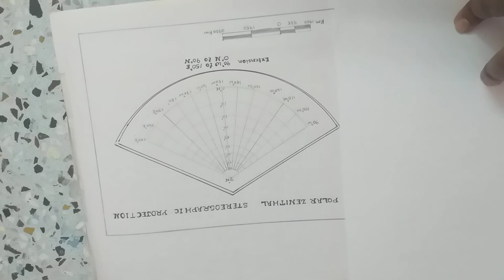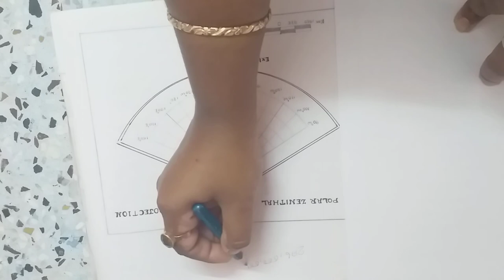POLAR ZENITHAL STEREOGRAPHIC PROJECTION || SEMESTER-1